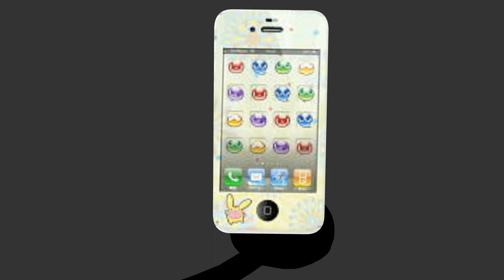CFAN 4 Challenge 3 - "mount chair"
The other contestant's attempts at killing Blursed Chair have appeared to manifest into the local area, causing our version of Blursed Chair (now free from the hospital, slightly injured) to request disposal of the dead bodies. How are Jay and Elle going to commit clean?